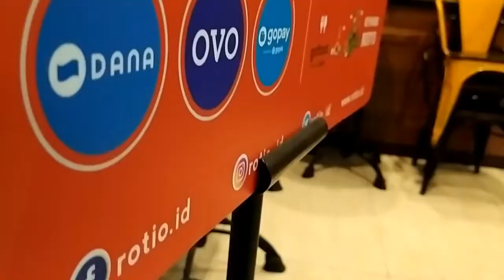Roti O Stasiun Balapan Enak Ada Aroma Kopinya | KULINER SOLO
Roti O jadi alternatif makan yang enak dan bergizi